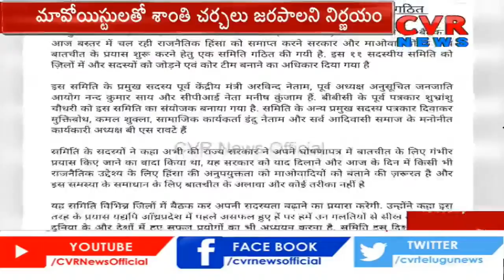మావోయిస్టులతో శాంతి చర్చలు జరపాలని నిర్ణయం | Chattisgarh | CVR News